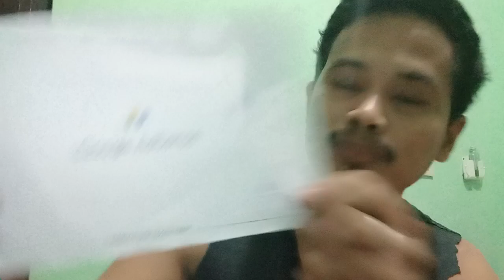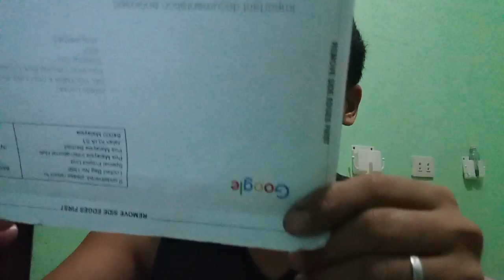Maraming salamat 🙏 PO sa lahat nang Sumupurta🙏🥰 | Google adsense.